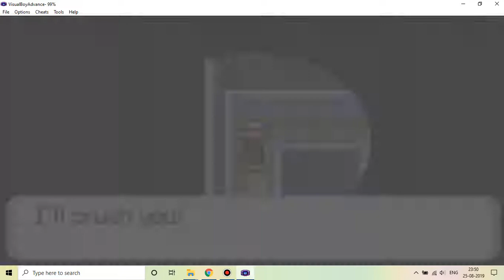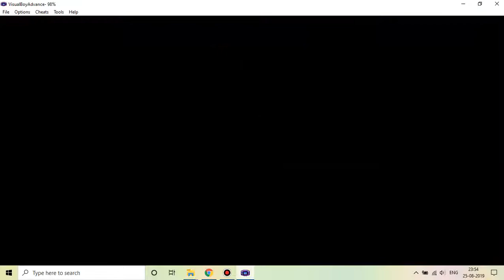Pokemon Ruby 011, Gym #2 - Win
In this episode, we win our second gym badge and obtain the HM -Flash from the guy inside the Dewford cave.